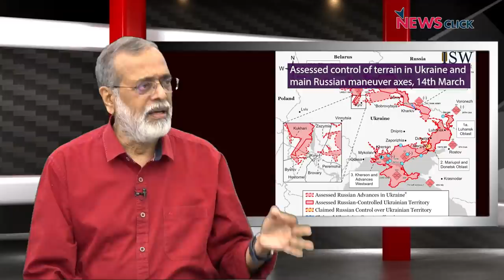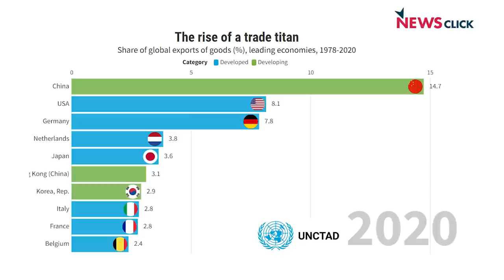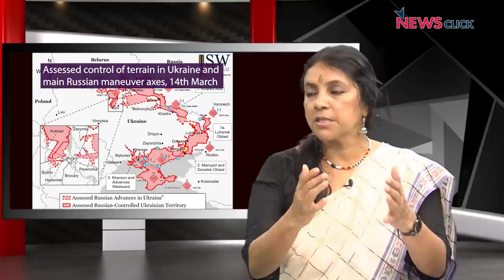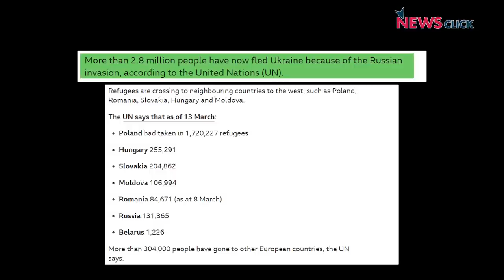यूक्रेन पर रूसी हमला जारी, क्या निकलेगी शांति की राह, चिली-कोलंबिया ने ली लाल करवट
'पड़ताल दुनिया भर की' में, वरिष्ठ पत्रकार भाषा सिंह ने यूक्रेन पर रूसी हमले के 20वें दिन शांति के आसार को टटोला न्यूज़क्लिक के प्रधान संपादक प्रबीर पुरकायस्थ के साथ। इसके अलावा, चर्चा की दो लातिन अमेरिकी देशों--चिली व कोलंबिया में आए वाम उभार की प्रासंगिकता पर